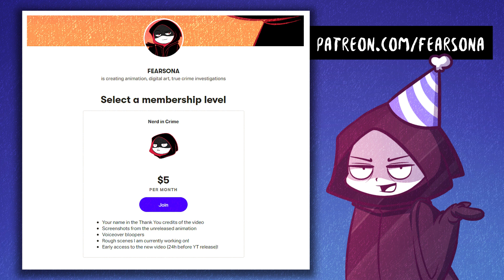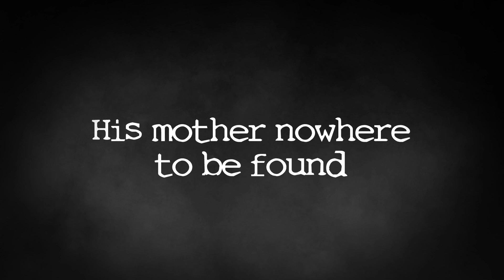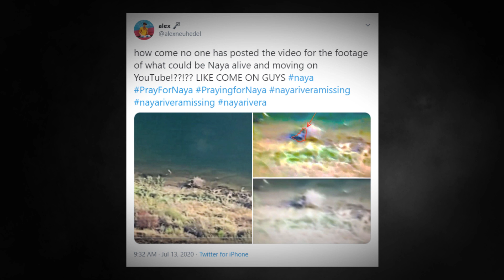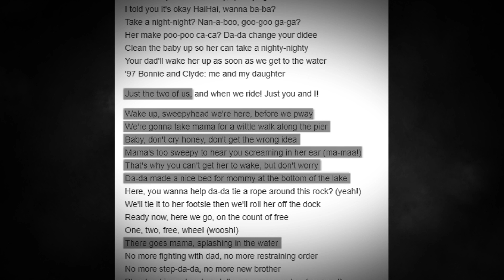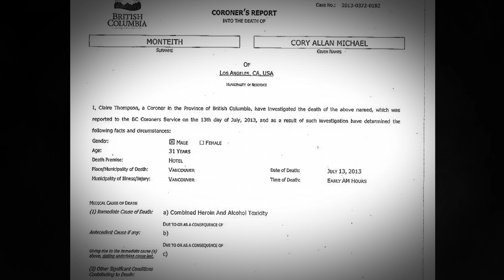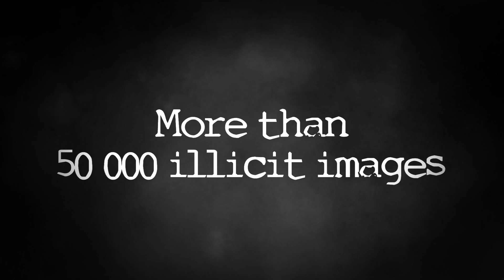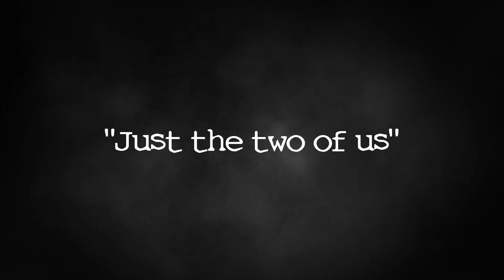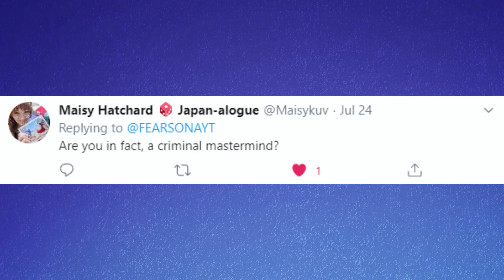The Glee Curse: Is Naya Rivera the Latest Victim? (ft. @DaftPina and @Prankster Lock )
Hardware I use::
Blue Yeti USB Mic for Streaming & Recording
Wacom Intuos Pro Pen and Touch Tablet
Clip Studio Tabmate

Software:
Clip Studio Paint Pro

Thanks to DaftPina and Prankster Lock for recording some voiceover for this video!